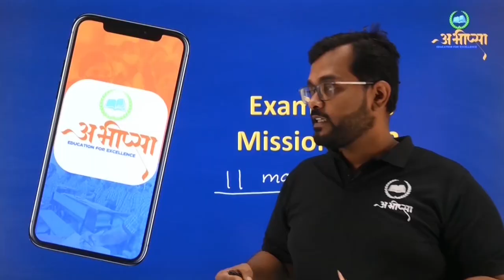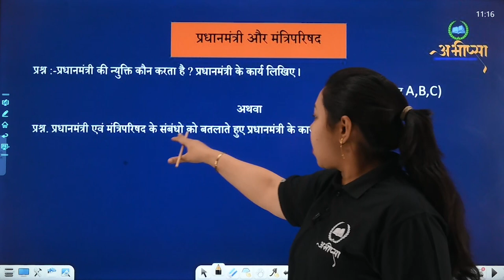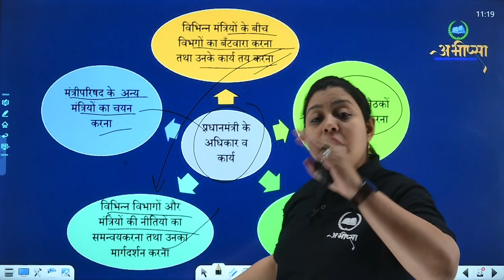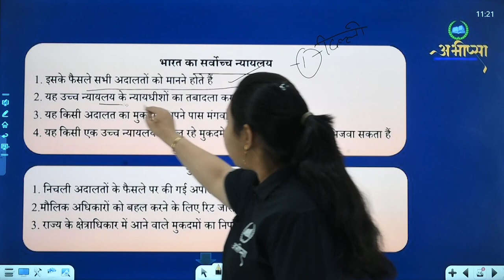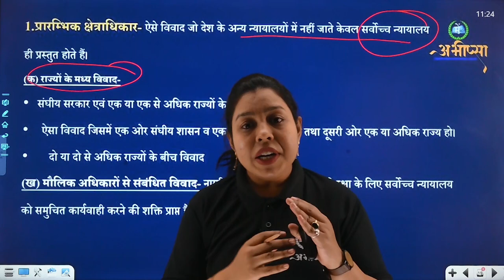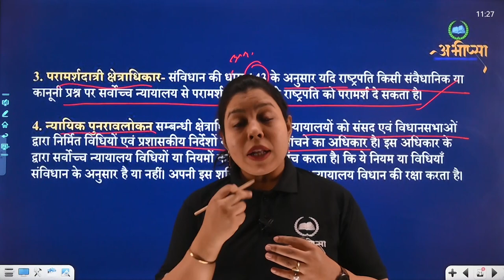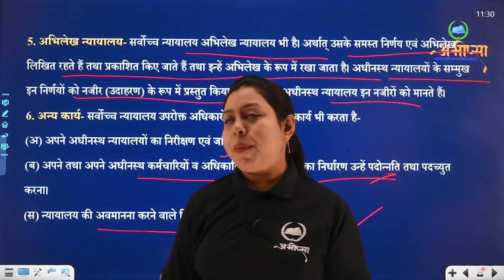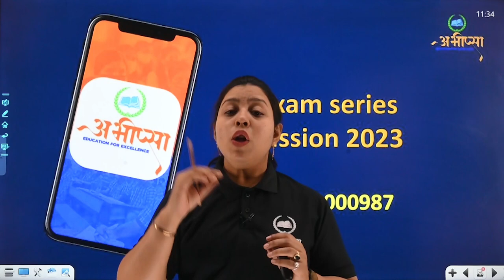संविधान, शासन, व्यवस्था और सामाजिक सरोकार | अध्याय 13 | Part- 2 | CLASS 10 | CG Board Exam 2023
संविधान में राजनैतिक संस्थाओं की संरचना
संघीय विधायिका (संसद)
लोकसभा और राज्यसभा
संसद के कार्य एवं शक्तियाँ
संसद की कर्यशाक्तियाँ
न्यायपालिका
प्रधानमंत्री के अधिकार व कार्य
प्रधानमंत्री और मंत्रिपरिषद
राष्ट्रपति की शक्तियाँ
संघीय कार्यपालिका
संघीय कार्यपालिका (राष्ट्रपति एवं मंत्रिपरिषद )
भारत में न्यायालय व्यस्था
भारत का सर्वोच्च न्यायालय
निर्वाचन आयोग
संविधान और सामाजिक बदलाव के अवसर
सामाजिक बदलाव के लिए संविधान में संशोधन
संविधान का विकसित होता हुआ सवरूप
शिक्षा का अधिकार

संविधान, शासन, व्यवस्था और सामाजिक सरोकार | अध्याय 13 | CLASS 10 | CG Board Exam 2023 |